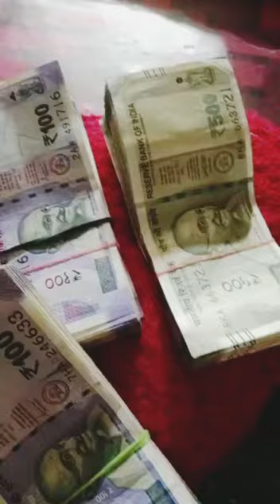2 लाख की शॉपिंग#viralvideo सोना हुए बहुत महंगे मिनी ब्लॉक मिनी ब्लॉक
2 लाख की शॉपिंग#viralvideo सोना हुए बहुत महंगे मिनी ब्लॉक मिनी ब्लॉक